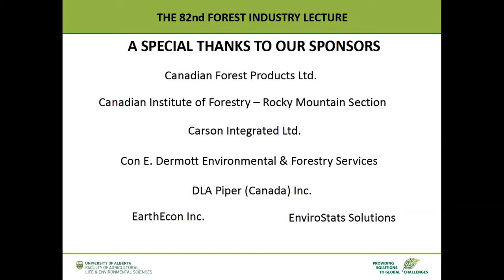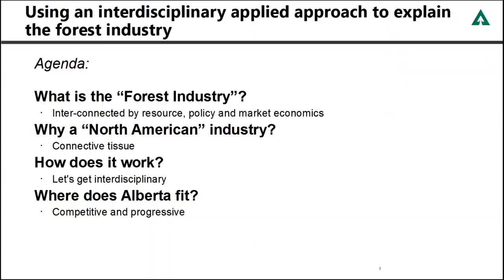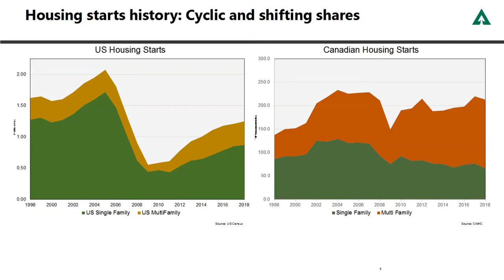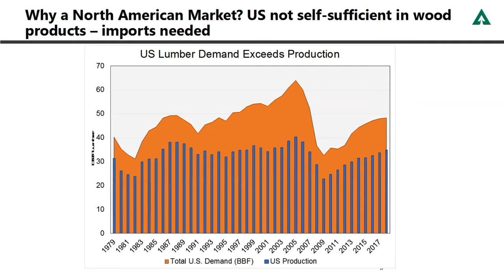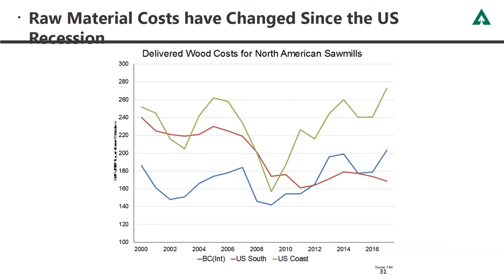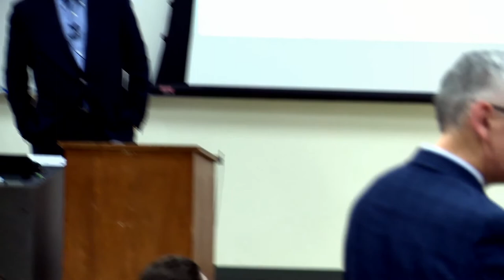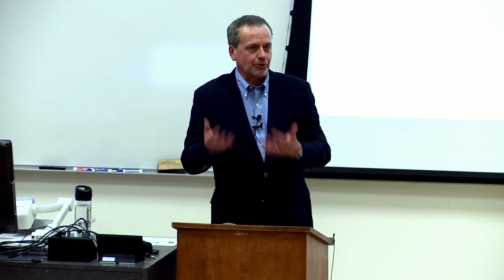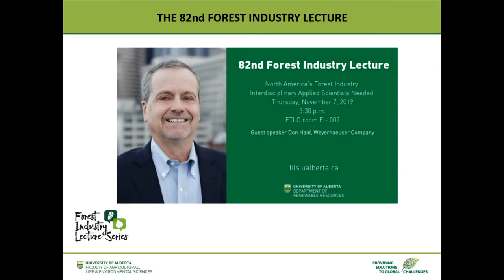82nd Forest Industry lecture November 2019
North America's Forest Industry: Interdisciplinary Applied Scientists Needed. Thursday, November 7, 2019

Speaker
Dr. Don Haid, corporate economist and director of industry analysis for Weyerhaeuser Company